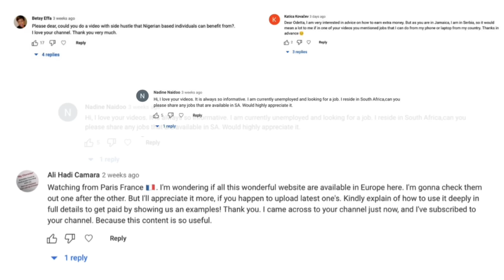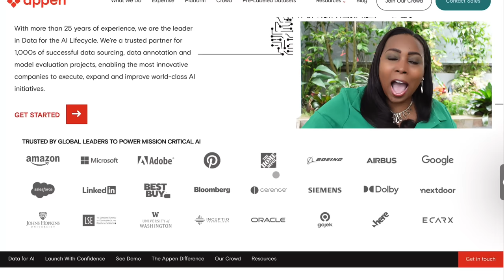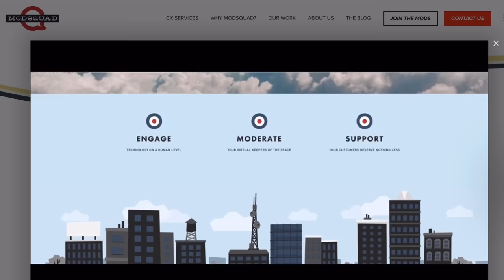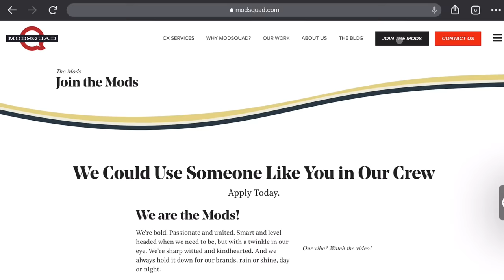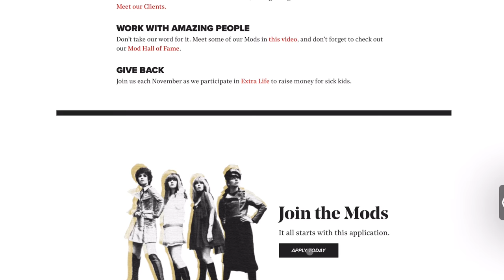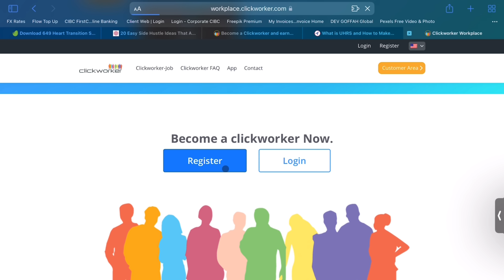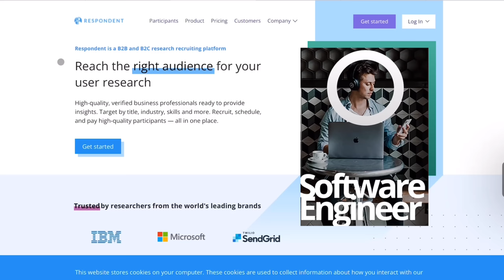16 Side Hustles That No One Is Talking About For 2023 (Worldwide) - Make $1,900 A Month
These 16 side hustles that nobody’s talking about in 2023 that are mostly work from home jobs and will allow you to make money online with no experience and that can be done worldwide will make $1500 monthly as a side hustle in your spare time these side hustles include how to make money online, drop shipping, Clickbank, passive income streams, online business is it and remote work from home jobs that are the best side hustles of 2023 and great ways to make money online in 2023 with a side hustle. These remote jobs, no degree or remote jobs no experience are some of the best side hustles for 2023. These side hustles include using AI and machine learning, using software to solve problems, real estate, selling products online on equid, Amazon, or other e-commerce websites, making money with a ACX or Amazon, FBA as a side hustle. These side hustles 2023 are all work from home jobs that can make money online.

In this video, I'm going to show you 16 side hustles that are going to make you a ton of money in 2023. No matter what your hustle is, I've got you covered. In this video, I'm going to show you 16 side hustles that are going to make you a ton of money in 2023.These side hustles range from online businesses to unique home businesses. Whether you're looking for a short-term hustle or a long-term business, these side hustles have you covered. So what are you waiting for? Start hustling today!

➡️On Amazon (Color cover with black & white interior)
 ➡️In Stores:
   * GOFFAH Gallery - Southdale Plaza (Upstairs Susie’s) South Ave, Kingston